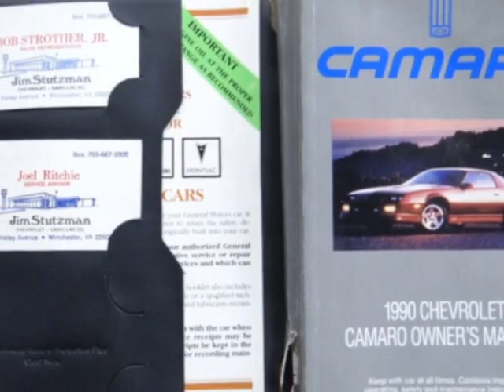1990 Chevrolet Camaro - Lombard, IL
International Car Center, Lombard, IL - Chevy Camaro Z28 IROC-Z Convertible 1 Of Only 1294 5.0 TPI Rare White Over Red!